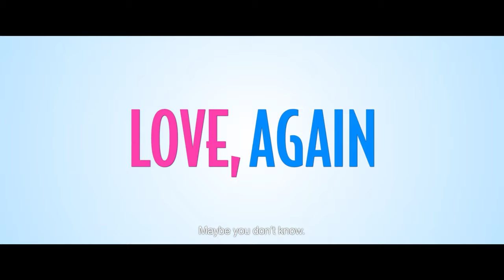LOVE, AGAIN (2019)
Hyun-woo enjoys his freedom after his divorce, whether he wanted it or not. He’s forced to come face-to-face with his ex-wife, and fearing that he’d go back to the routine of his nightmarish marriage life, he wants to avoid her at all costs. But hearing that she has a new boyfriend makes him restless. Furthermore, her boyfriend is his high school rival.